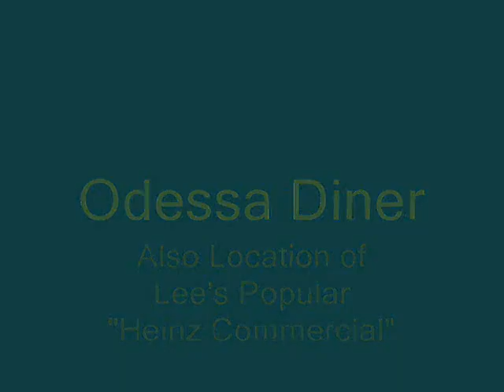Rick Shapiro as... "DICK Shapiro"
Written and Improvised by Rick Shapiro

Filmed and Edited by Lee Schloss

HBO's Lucky Louie star Rick Shapiro is...

DICK Shapiro!

Possibly the beginning of a series. Watch it while it's in the pre-pilot phase!